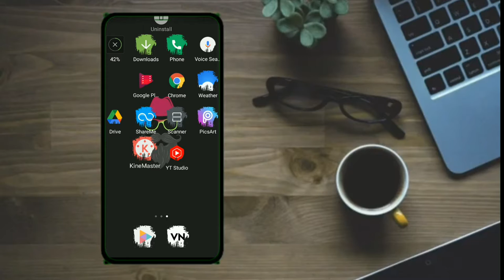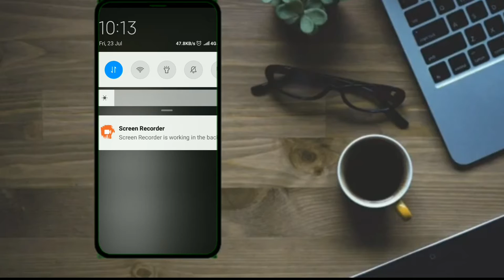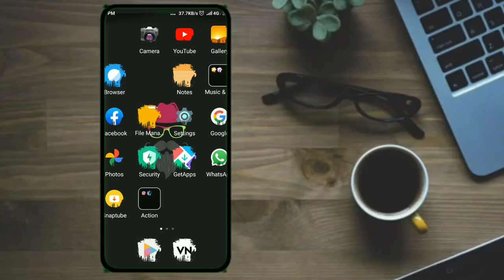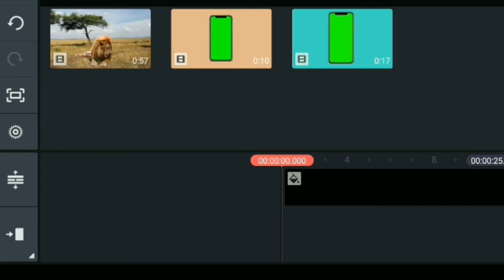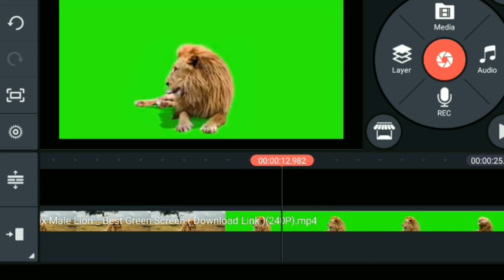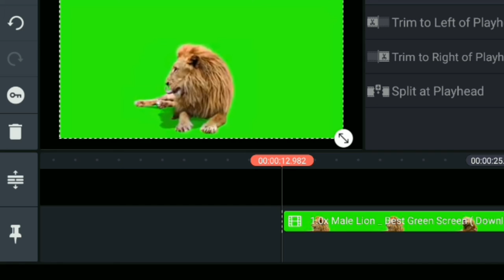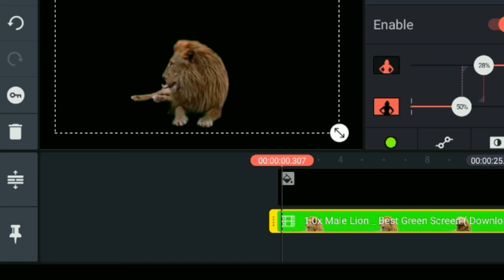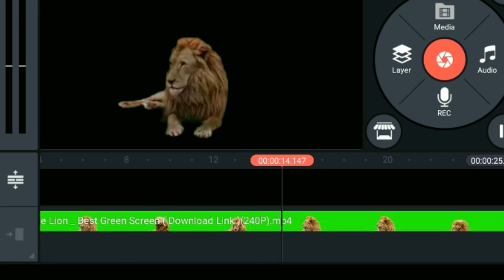green screen editing in telugu useful for new you tubes simple tricks to do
sorry guys link not come next time i will kept guys
KINEMASTER: first video on channel see and download the premium pro kinemaster guys